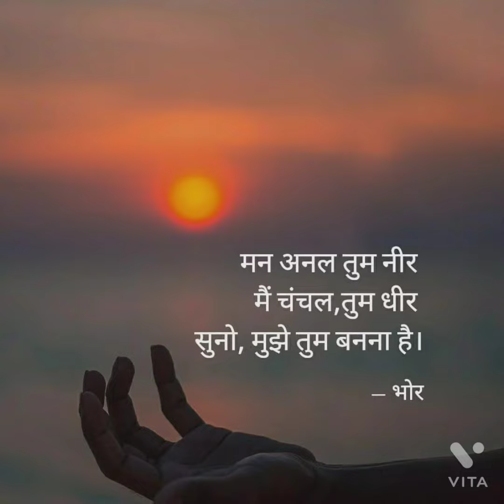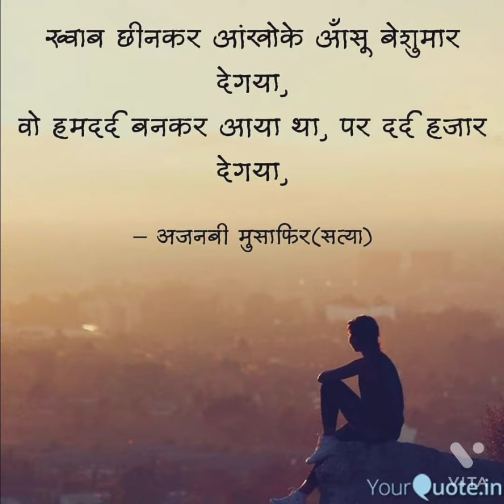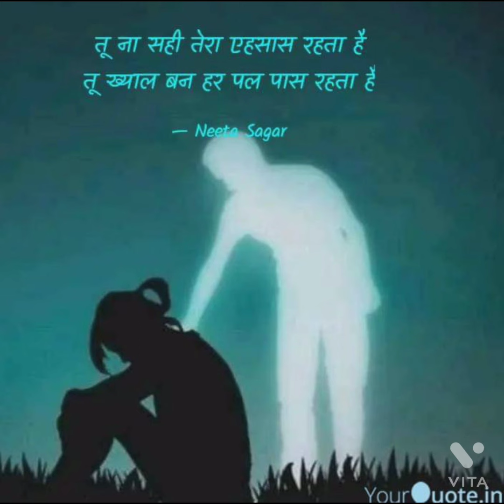August 14, 2022(3)